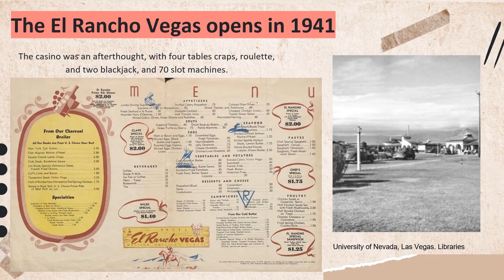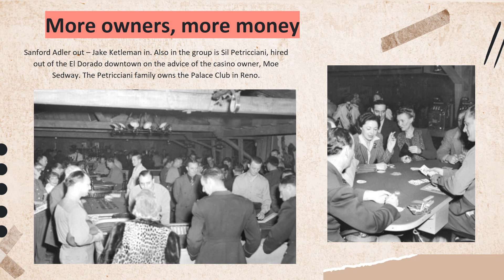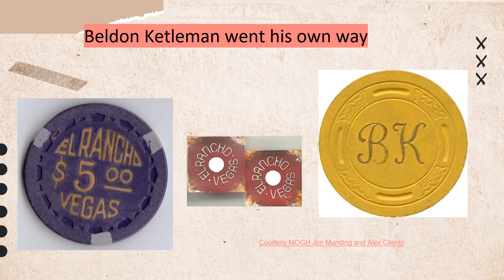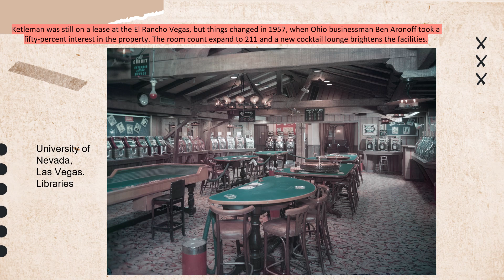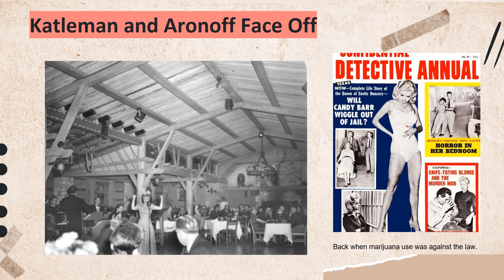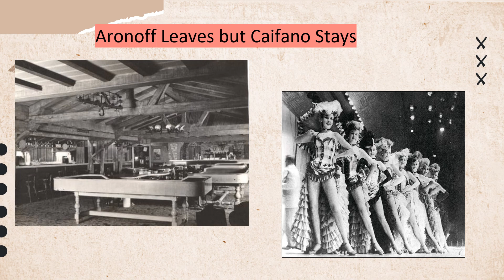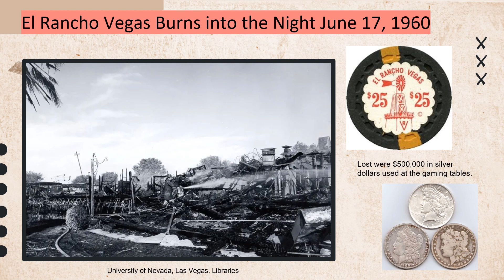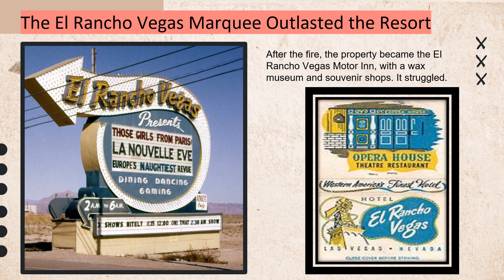El Rancho Vegas History and how it Burned in '60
The El Rancho Vegas was the first true resort on what became the Vegas Strip. It was riddled with questionable deals, questionable owners, and so damn mean players.